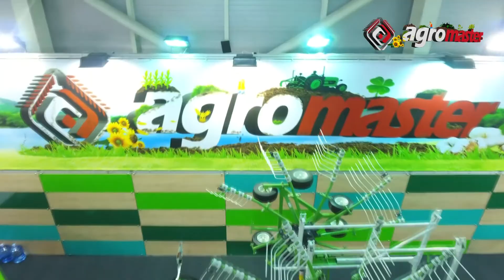Konya Agriculture Fair 2018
Konya 2018 Agriculture
16th Agriculture, Agricultural Mechanization and Field Technologies Fair